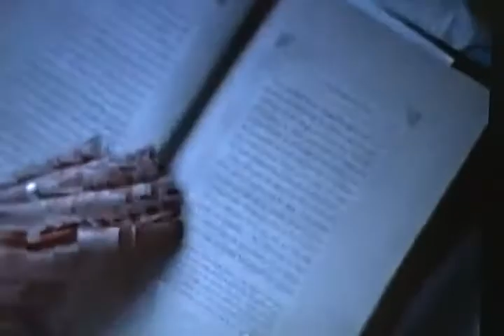Killing You ft. Lady Pink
Have you ever done something to somebody that you regret..?